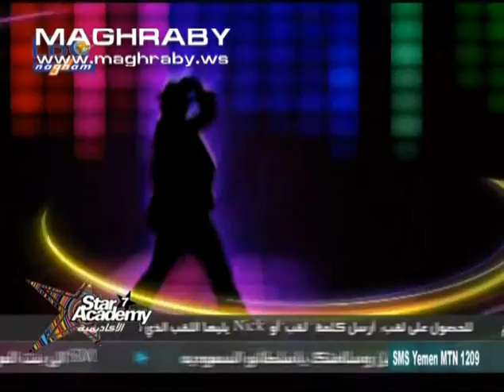محمد المغربى يتكلم مع طاهرة,هيثم وسلطان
محمد المغربى يتكلم مع طاهرة,هيثم وسلطان - ستار اكاديمى 7
الموقع الرسمى لـ محمد المغربى
الجروب الرسمى لـ محمد المغربى على الفيس بوك